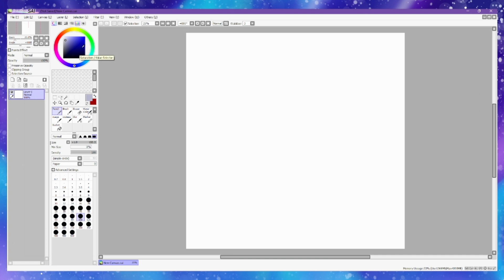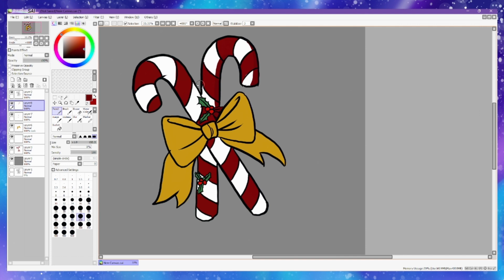Calendrier du tuto dessin - 15 - Sucre d'orge